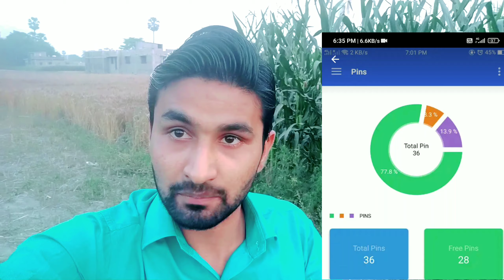🥰🤑Pearlvine के Mobile App की Feature देखकर झूम उठोगे|pearlvine app se mobile recharge kaise kare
pearlvine app se mobile recharge kaise kare

Pearlvine Instagram..
Pearlvine Twitter.

pearlvine international,
pearlvine international telugu,
pearlvine kya hai,
pearlvine international new update,
pearlvine international plan in hindi,
pearlvine auto pool income,
pearlvine auto pool chart,
pearlvine app,
pearlvine account number,
pearlvine auto pool income proof,
pearlvine amitabh sir,
pearlvine account activation,
pearlvine app kaise use kare,
pearlvine business,
pearlvine business plan,
pearlvine bank,
pearlvine bangla,
pearlvine bangla plan,
pearlvine bonanza 2020 plan,
pearlvine bank withdrawal,
pearlvine bhojpuri song,
amitabh b pearlvine,
pearlvine company,
pearlvine company kya hai,
pearlvine cp singh,
pearlvine chart,
pearlvine channel,
pearlvine coral,
c p singh pearlvine,
pearlvine details,
pearlvine delhi,
pearlvine dp withdrawal,
pearlvine digital banking,
pearlvine digital wallet,
pearlvine dp transfer,
pearlvine dp,
pearlvine dotcom,
pearlvine english plan,
pearlvine excelsior,
pearlvine education system,
pearlvine emerald rank,
pearlvine error,
pearlvine english,
pearlvine exposed,
pearlvine excelsior chart,
pearlvine full plan,
pearlvine fake or real,
pearlvine forgot password,
pearlvine full plan in hindi,
pearlvine fast track income,
pearlvine fake,
pearlvine fortune wallet,
pearlvine fake or real telugu,
pearlvine gyan,
pearlvine group,
pearlvine global digital bank,
pearlvine gyan sagar,
pearlvine gana,
pearlvine guruji,
pearlvine genuine,
pearlvine garo,
pearlvine hindi plan,
pearlvine help,
pearlvine hindi,
pearlvine high court advocate,
pearlvine harbhajan singh,
pearlvine hai kya,
pearlvine hazaribagh,
pearlvine hindi song,
pearlvine international kya hai,
pearlvine international fake or real,
pearlvine international plan,
pearlvine jnp,
pearlvine joining,
pearlvine join kaise karen,
pearlvine jharkhand,
pearlvine jankari,
pearlvine j&k,
pearlvine joining fees,
jay pearlvine,
pearlvine ka plan,
pearlvine kannada,
pearlvine kya h,
pearlvine ka full plan,
pearlvine kya hai in hindi,
pearlvine karnataka,
pearlvine ka new update,
k raju pearlvine,
j&k pearlvine,
pearlvine latest news,
pearlvine login,
pearlvine latest,
pearlvine latest autopool chart,
pearlvine legal documents,
pearlvine login problem,
pearlvine latest updates in telugu,
pearlvine latest news in tamil,
pearlvine mein,
pearlvine marathi,
pearlvine motivational video,
pearlvine malayalam,
pearlvine meeting,
pearlvine mein apna account kaise check karen,
pearlvine me kyc kaise kare,
pearlvine me password bhul gaye to kya kare,
pearlvine news,
pearlvine new plan,
pearlvine new video,
pearlvine new plan 2022,
pearlvine odia,
pearlvine otp problem,
pearlvine onyx,
pearlvine official channel,
pearlvine odia video,
pearlvine onyx auto pool,
pearlvine office,